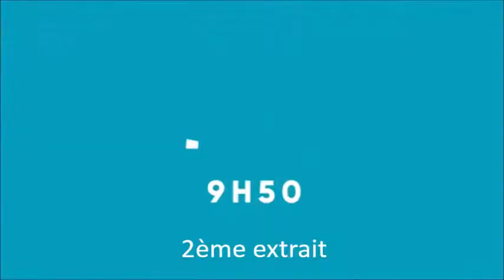Extrait 9h50 le Matin CA 21 03 17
3 extraits de l'émission 9h50 le matin sur France 3 Champagne Ardenne du 21 mars 2017
Interview de :
- François Arnould
- Didier Thuau
- Jean-Marie Delanery
Présentation du projet de Trame Verte à Tilloy-et-Bellay